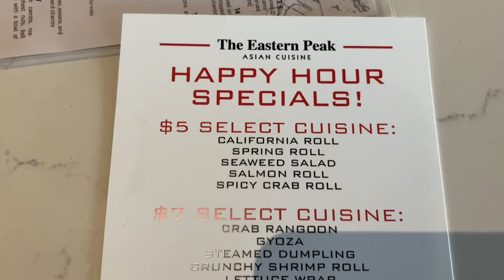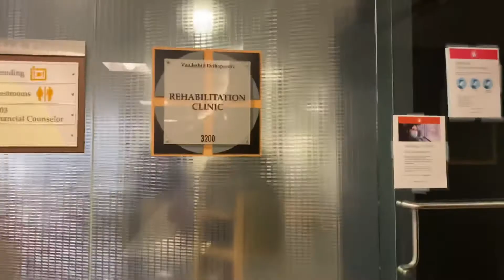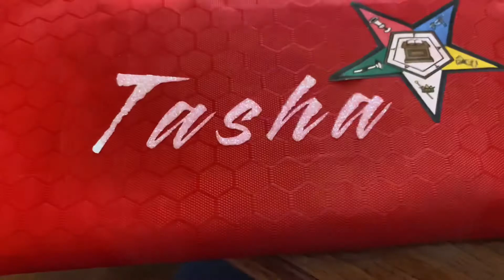WEEKLY VLOG! New Car, New Lashes, Monell’s & More Food!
WE BACK! Oh my gosh y’all this vlog is mostly about FOOD! 🤦🏾‍♀️ I really have to do better with cooking at home. But with good food comes good memories!

The restaurant You see at the end of the video is called Monell ‘s. It’s a very unique restaurant here in Nashville. What makes it different is the family style serving. There is no menu. Everything that is offered at the restaurant you get. Everything is served in bowls and platters and you pretty much sit at the table and pass the food around just like you would at home! If you’ve never been this is definitely an experience that you must try out! the link will be below